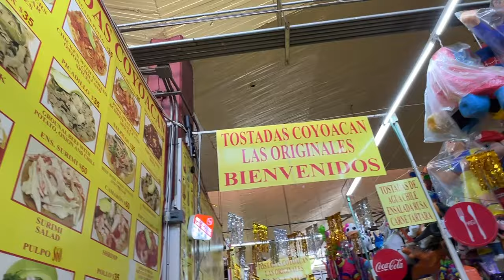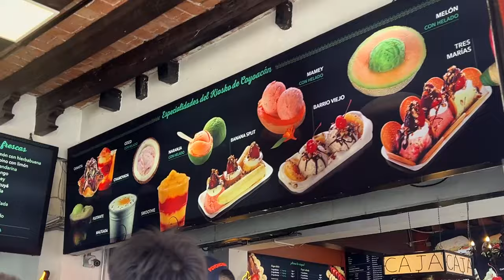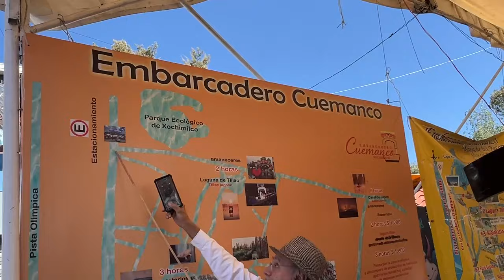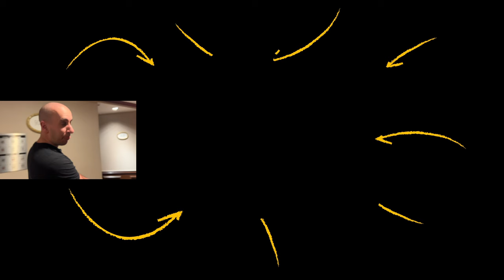Discovering Mexico City: Street Food, Market Strolls, and Canal Boat Rides!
✎ Join Evan and Nina as they embark on an adventure-filled day exploring the vibrant streets and hidden gems of Mexico City! After spending a few days confined to their hotel room, the couple is eager to dive into the local culture and scenery. Starting their journey with a hop-on hop-off bus tour, they aim to take in the city's sights without exhausting Evan, who's still recuperating. Their exploration includes a visit to a bustling market, where they try out some intriguing street food and navigate through charming local shops.

The video captures fun and light-hearted moments between Evan and Nina, showcasing their dynamic as they tease each other and share personal tidbits about their relationship. Whether it's Nina admiring Evan's resilience or Evan playfully commenting on how much he enjoys spending time with his wife, their banter is sure to entertain. They also experience the local cuisine, with Nina using Google Translate to order recommended dishes, and Evan trying a unique ice cream flavor at a famous local kiosk.

As their day unfolds, unexpected changes to their plans add to the adventure. The couple decides to join a father-son duo for an extended boat ride, ditching their original plan due to scheduling mismatches. They explore more of Mexico City’s cultural offerings, including music and local crafts along the canals. The day is filled with laughter, cultural immersion, and the occasional culinary mishap, making it a memorable experience for both Evan and Nina, and a delightful journey for viewers to tag along on.

★ BOOKS ★
• 254 Confidence

Much love,
Evan